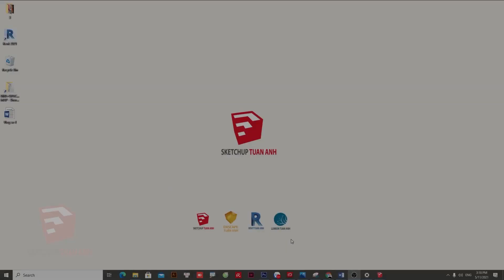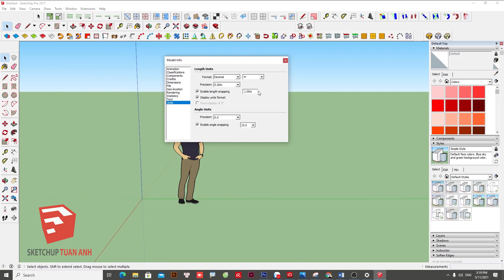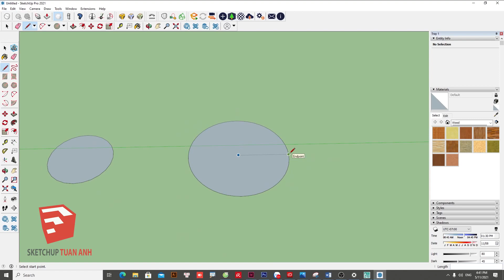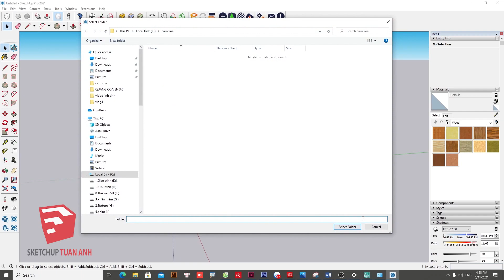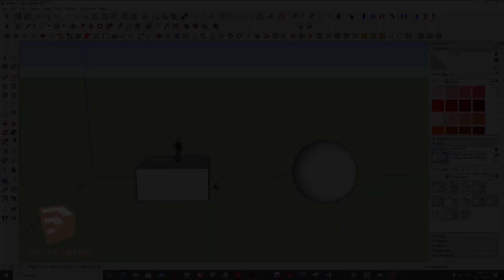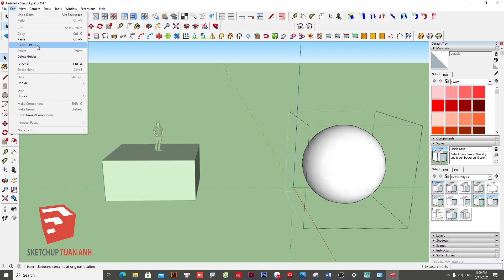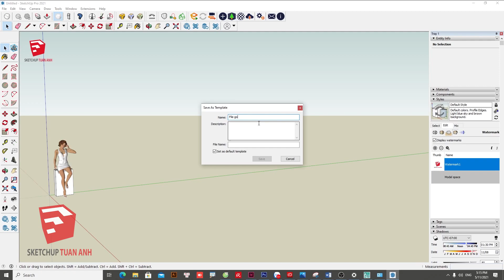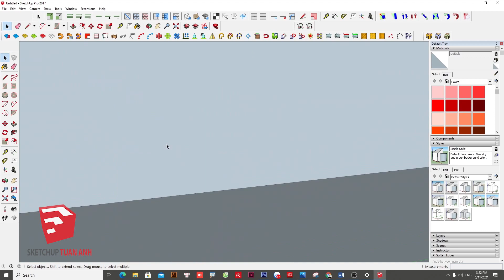Sketchup P1. (Di chuyển, lỗi đường dẫn, Template mẫu, vật thể ẩn, mặt phẳng cắt).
1. Khoảng cách gần nhất khi di chuyên (Nearest distance when moving objects)
2. Vật thể bị thủng đáy (Objects have bottom holes when modeling)
3. Cách vẽ tam giác, tú giác, nhanh (Easily making triangles and quadrilaterals)
4. Lỗi đường dẫn phần mềm (The path problem)
5. Vật thể ẩn không quay trở lại (Can not find a hidden object)
6. Copy đúng vị trí (Copy objects with the exact position)
7. Lưu Template mẫu (Save the Template)
8. Mặt phẳng cắt màn hình (The Section plane cutting your screen)

 Sketchup là một phần mềm tạo hình 3D vô cùng nhanh, chính xác và rất trực quan cho hầu hết mọi nghành nghề bây giờ. Với nguyên lý làm việc đơn giản, bạn sẽ làm chủ việc tạo hình 3D và sửa chữa mọi lúc, mọi nơi.
  Với kinh nghiệm 15 năm làm việc và giảng dạy về phần mềm này, tôi sẽ lần lượt trình bày các vấn đề nhỏ mà bạn gặp phải khi vẽ. Mong rằng điều này sẽ giúp bạn làm việc tốt hơn.